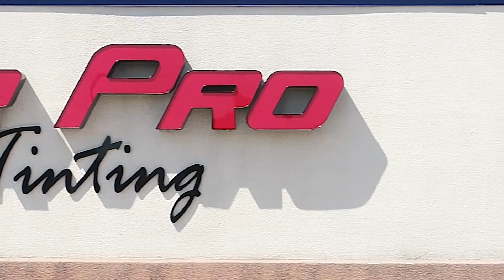SolarProWindowTinting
Solar Pro Window Tinting in Blue Springs, Missouri. Your trusted source for all things tinted!